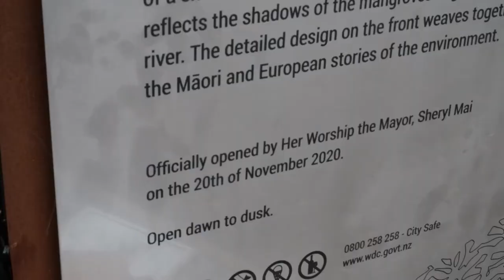The Camera Obscura is OPEN!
A ten year vision became reality as Camera Obscura Whangarei was opened to the public for the first time on Friday. Take the kids (or your parents), learn about optics, play with the aperture, and marvel at the wonderful local fabrication that has gone in to this new, instantly-iconic architectural sculpture on Pohe Island. It's a giant camera you can go inside!

Congratulations to the Camera Obscura team Diane Stoppard, Trish Clarke and Felicity Christian, as well as all of the contractors, material suppliers, fundraisers and hundreds of contributors who have been part of this project.